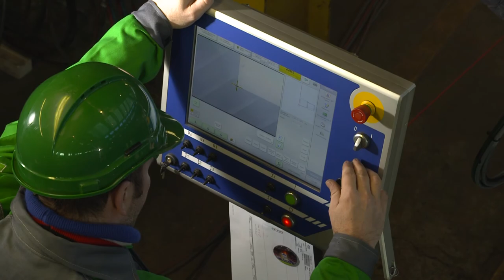San Giorgio Seigen S.p.a. - CUTTING